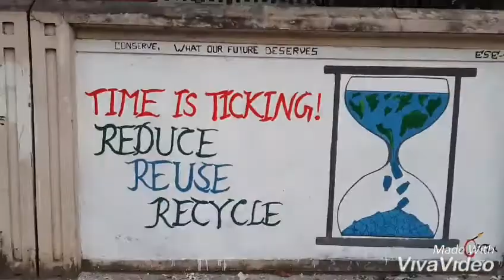Artex grafiti video 2019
This year Artex,a creative club of BUTEX took initiative to do grafiti on the walls of our BUTEX campus which is mainly based on textiles.This is a small try by me to represent this beautiful work!